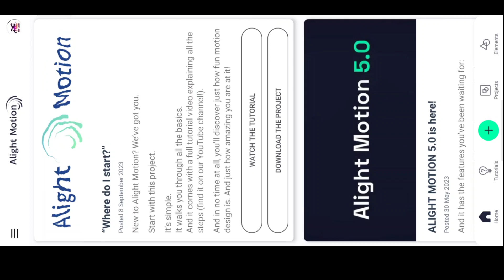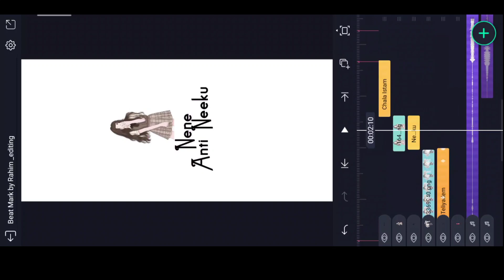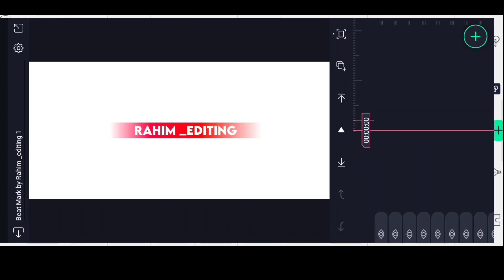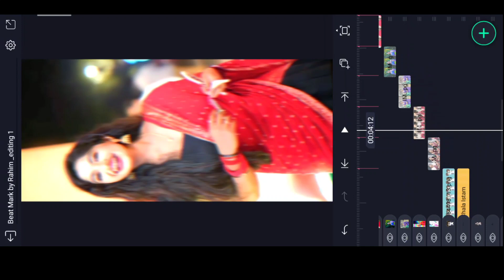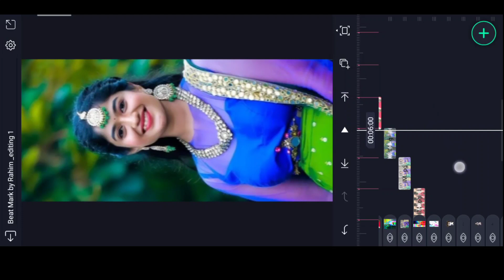😘Insta Trending Love Boys & Girls Video Editing in Alight motion 4K full screen Trending Editing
please contact